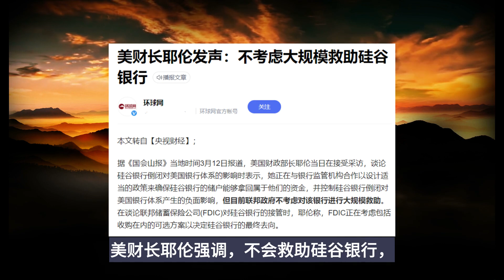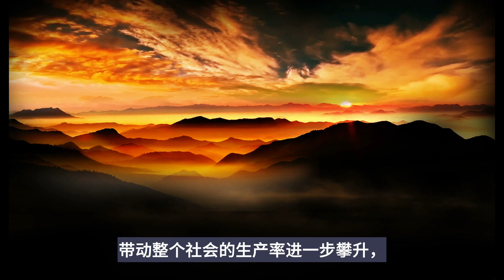萧条&危机，一定是会到来的